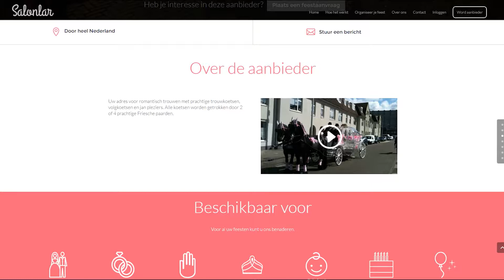Vervoerder Van Den Eijk | Regel je feest op Salonlar.nl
Salonlar.nl | Regel je feest snel en gratis met verschillende aanbieders door heel Nederland

Over de vervoerder:
Uw adres voor romantisch trouwen met prachtige trouwkoetsen, volgkoetsen en jan pleziers. Alle koetsen worden getrokken door 2 of 4 prachtige Friesche paarden.

Ga je binnenkort trouwen, verloven, henna-feest, verjaardag, babyfeest of een ander feest houden? Regel je feest leuker, makkelijker en beter op Salonlar.nl. Is helemaal gratis.

En vergeet ons niet te lijken op Facebook

Extra informatie over ons platform:

BEREIK METEEN VERSCHILLENDE AANBIEDERS

Zalen
Klein of groot, binnen- of buitenruimte, ontdek de beste plekken voor diverse gelegenheden.

Vervoerders
Een koets, limo of een supersnelle auto, kies een vervoerder en ga in stijl naar je feest toe.

Bands
Van Turkse, Marokkaanse, Arabische, Hindoestaanse muziek/anasheed bands tot en met exotische DJ’s, kies wat bij je past.

Foto- & Videografen
Leukste momenten van je feest wil je natuurlijk vastleggen op foto en video, voor eeuwig en altijd.

Cateraars
Van hoofdgerechten, deserts tot en met broodjes, lekkere smaken uit diverse keukens zijn beschikbaar voor allerlei feesten.

Beauty artis
Henna, haar, make-up of hoofddoekstylisten om je speciale look op tijd voor je feest in orde te maken.

Turks

Salonlar agustos 2016 Rotterdamda kurulmustur ve amacımız, düğün hazırlığınıze en az düğün kadar keyifli bir hale getirmektir! Siz de düğün mekanın- dan sac-makyaj firmaları tek tek gezmek yerine, hiç bir ücret ödemeden oturduğunuz yerden inceliyebilirsiniz. Dugun, kina, nisan, sunnet, dogum gunleri ve diger organizasyonlar icin organizasyon talebinizi doldumaniz yeterlidir. Bu tamamen ucretsizdir. En kisa zamanda size hizmete verebilecek sirketler kontaga gececektir. Boylece cok kisa bir zamanda sizin organizasyonunuz en iyi sirketi bulabilirsiniz.